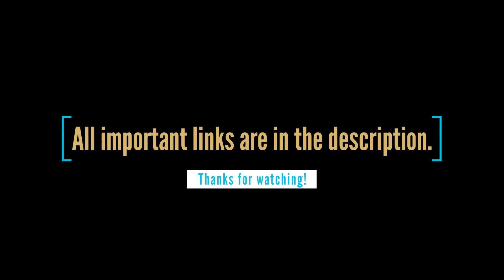Should I Quit? Or Is it ADHD?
In response to a great question, I'm here to discuss how to proceed when you lose interest in a major goal or hobby. Here's how I suggest working with your ADHD to get your answers.

JOIN OUR VIRTUAL COWORKING GROUP: "Centered" has renamed to Sukha, but I'm still there, and I'm still working with ya.